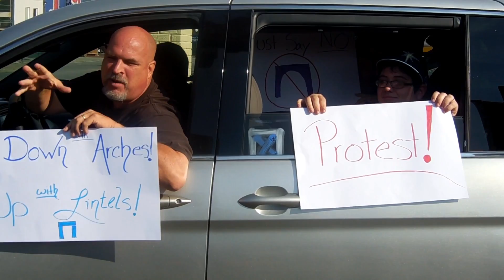Team Purgatorgy - #132 MC Donalds Protest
Launch a protest outside a McDonalds claiming the superiority of post-and-lintels to arches